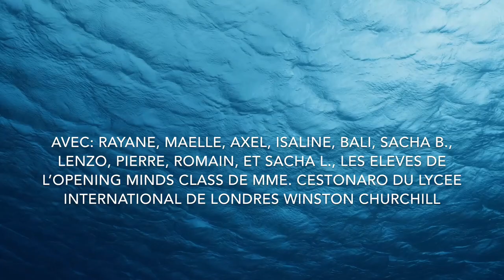Que deviennent les plastiques qui dérivent dans nos océans ?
Ce docu-fiction vous permet de suivre le parcours d'une bouteille en plastique qui dérive dans l'océan Atlantique. Continents de plastiques, microplastiques, atteintes à la faune... quels sont les problèmes générés par les plastiques qui dérivent dans nos océans ? Et si, en réfléchissant à notre manière de consommer, on construisait un avenir sans plastique ?

Crédits :
Les élèves de seconde du Lycee International de Londres Winston Churchill